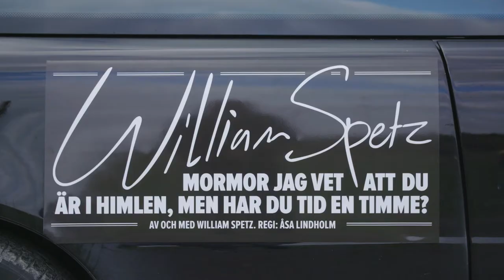WILLIAM SPETZ - MORMOR JAG VET ATT DU ÄR I HIMLEN, MEN HAR DU TID EN TIMME?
Trailer för vårturnén av William Spetz föreställning "MORMOR JAG VET ATT DU ÄR I HIMLEN, MEN HAR DU TID EN TIMME?". Spelas i Kulturhuset Spira, Jönköping den 7 april - biljetter på